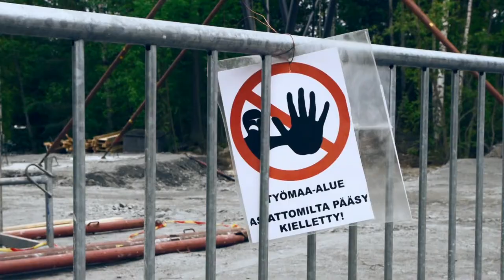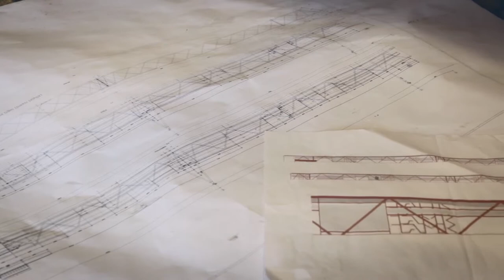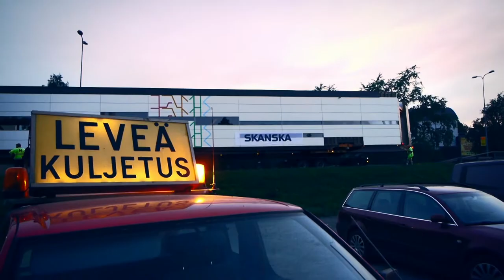TAMK - Yhdysputken asennus (pitkä versio)